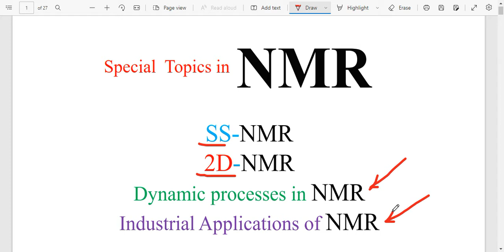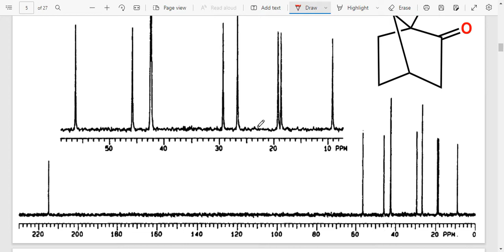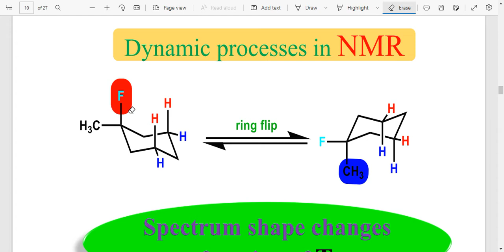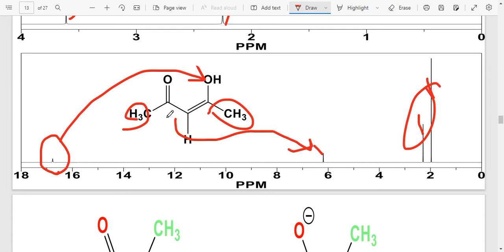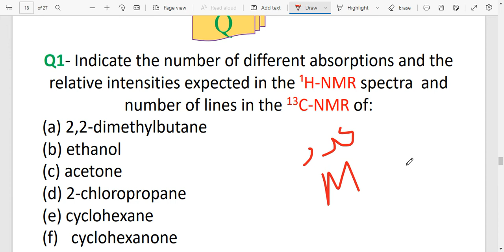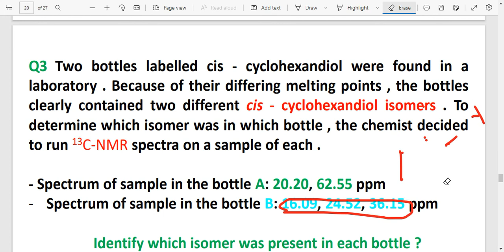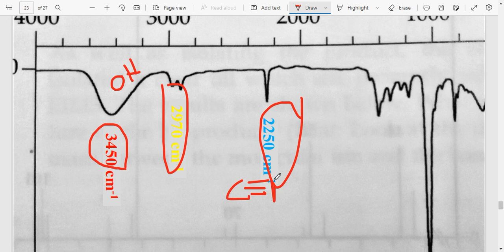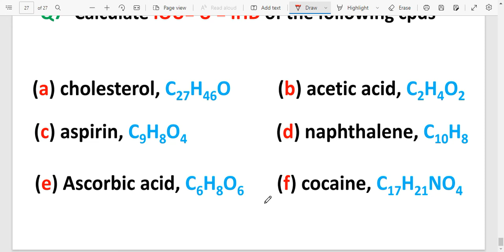NMR-part 6-solid state NMR-2D NMR-Dynamic process-Applications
00:00 solid state NMR
08:00 2D-NMR (COSY, HETCOR, NOESY)
15:00 Dynamic process in NMR ( Ring flipping,  enolization amide resonance)
26:00 NMR Applications in food oil industry
29:00 حل أسئلة
لتحميل جميع ملفات PDF شرح لل NMR أضغط على الرابط التالي: